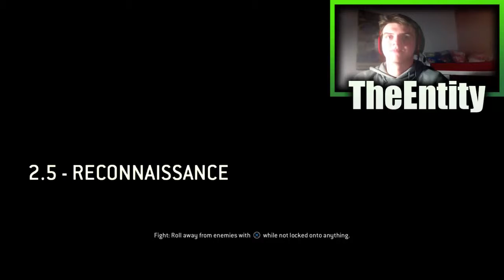For Honor Part 10- Girl Power